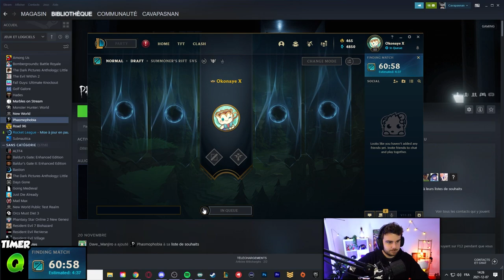Quand tu veux jouer à LoL mais que tu dois passer par le Client du jeu en 2021